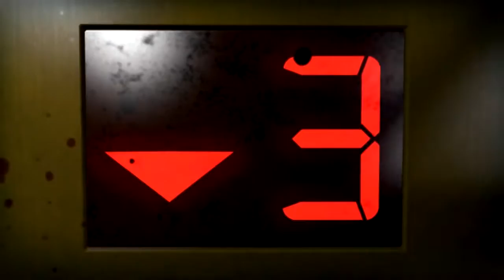Left 4 Dead 2 - Intro